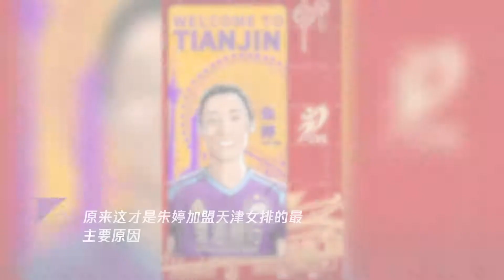原来这才是朱婷加盟天津女排的最主要原因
➤Thanks收看！